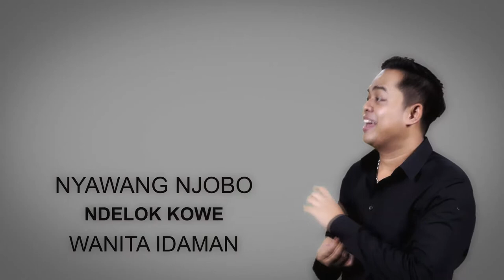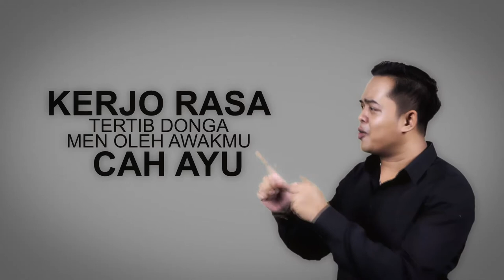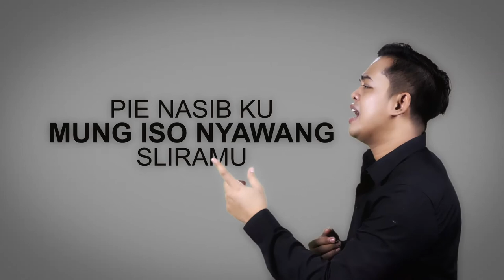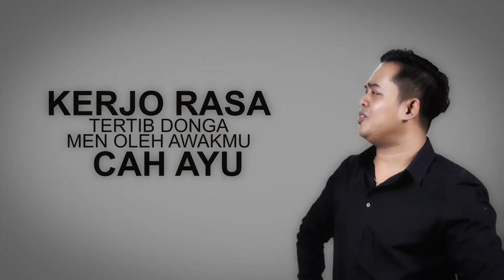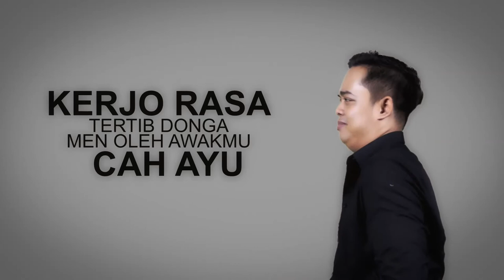Balungku Digondol Asu - Rangga Moekti | Official Video Lirik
Wis mati-matian dioyak... Malih lan macak luwih apik.. tekan nggone digondhol wong liyo. Nasib... nasib. ono sing wis tau ngadepi koyok ngono? Tak ewangi misuh kene... Utk kepo ke Mas Rangga silakan Song by : Galih rangga Albaryko Lirik : Galih Rangga Albaryko And Richo Naufal Arransement and composisi : Andiika Prabhangkara Video Lirik : MIXPRO Prabangkara Studio : MIXPRO